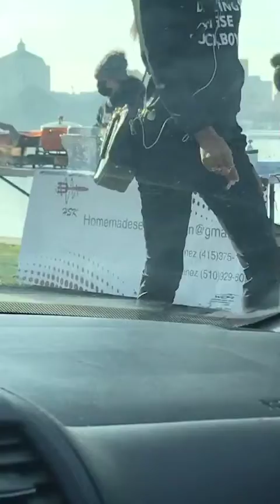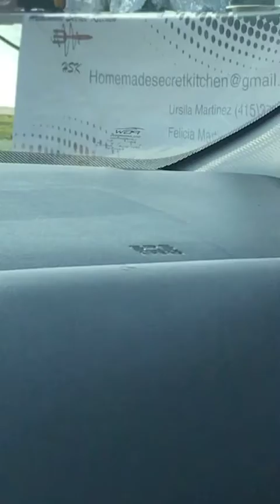The Independent Game is Real